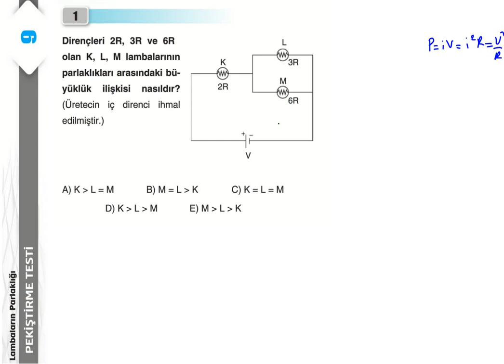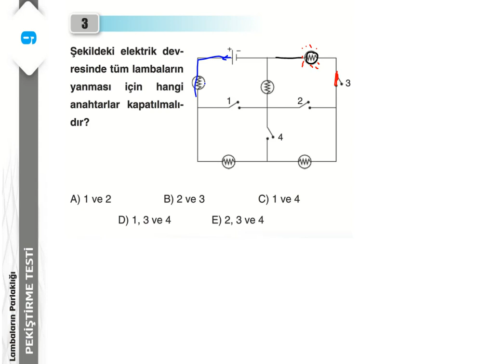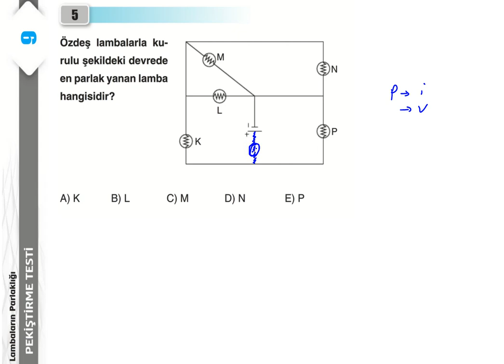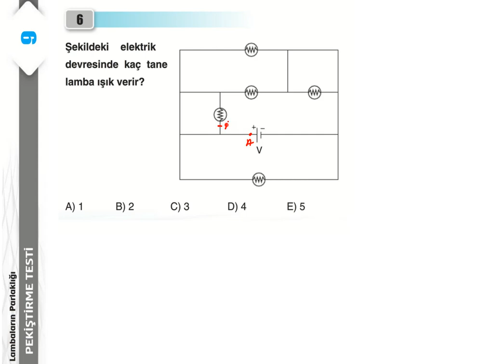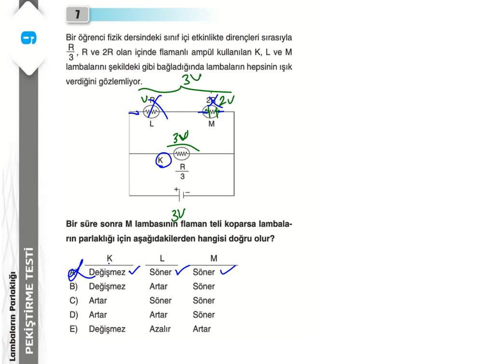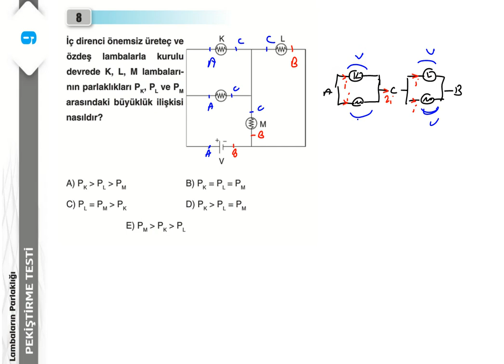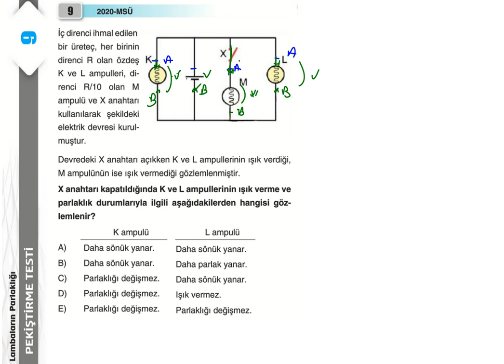ELEKTRİK-32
PEKİŞTİRME TESTİ.9